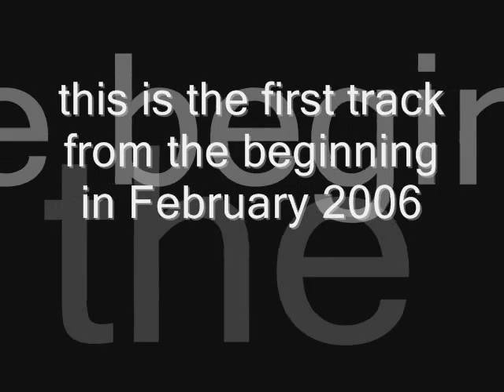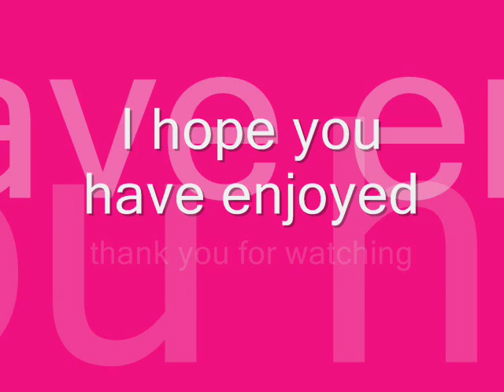tea blossom all themes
tea blossom is character of strawberry shortcake first aparition strawberry shortcake world of friends